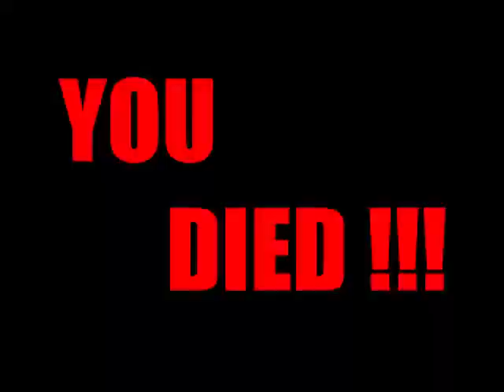Mugen Request Team - Team New Sunrise Dream Traveler vs Team SuperMarioBrosYes SuperWhyNo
A requested by sld rules11 backup.

Do not mess up with Rare Akuma!